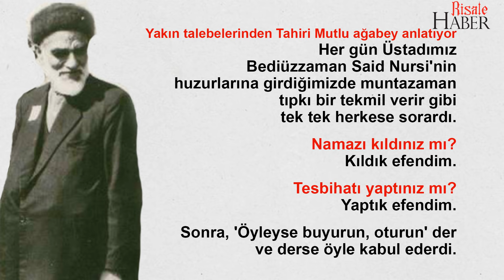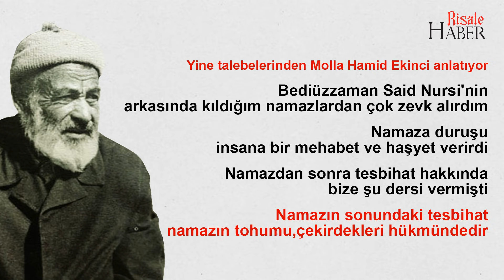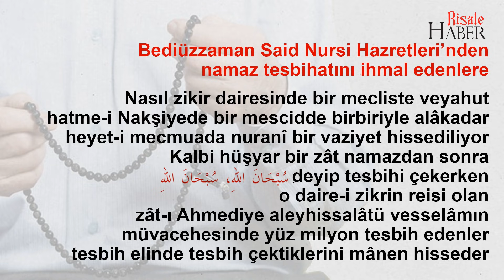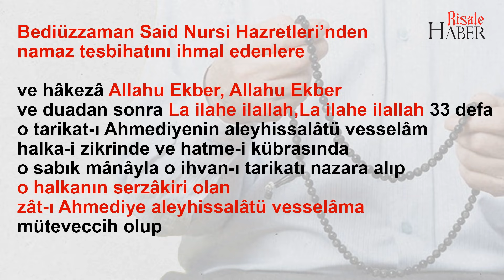Bediüzzaman, namaz tesbihatı yapmayanı dışarı çıkarırdı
Bediüzzaman Said Nursi Hazretleri'nin namaz tesbihatına ne kadar çok önem verdiğini talebeleri anlatıyor.

Bediüzzaman Hazretleri, tembellikle namaz tesbihatını ihmal edenler hakkında kısa bir mektup da yazmıştı.